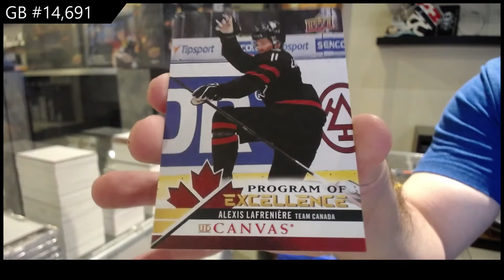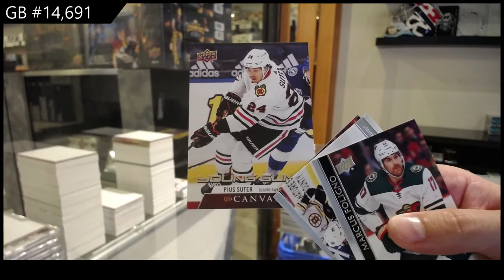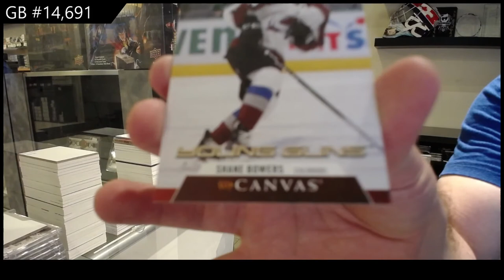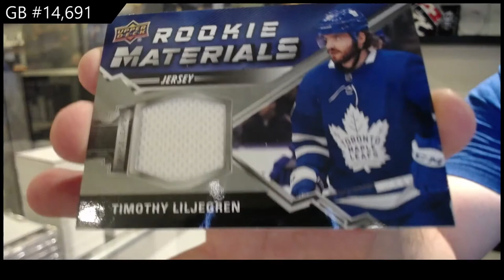20-21 Upper Deck Series 2 Hockey 3 Box Retail Break - C&C GB #14,691